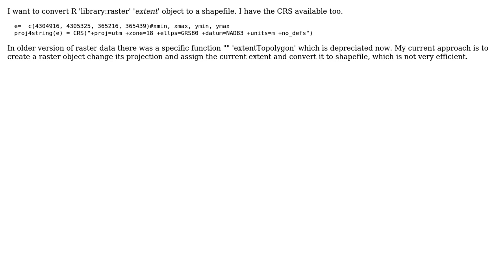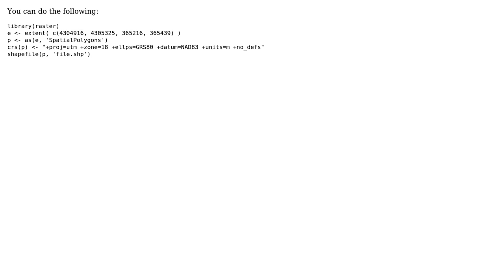GIS: R: Convert Extent Object to Shapefile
With thanks & praise to God, and with thanks to the many people who have made this project possible! | Content (except music & images) licensed under CC BY-SA | Music | Images & others | With thanks to user Robert Hijmans user PolyGeo user Arihant and the Stack Exchange Network Trademarks are property of their respective owners. You are responsible for your own actions.